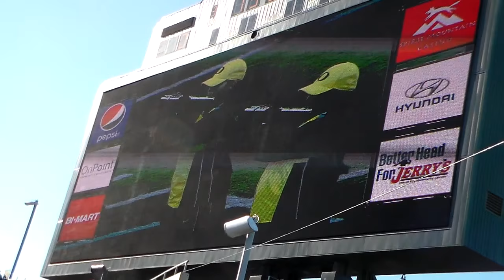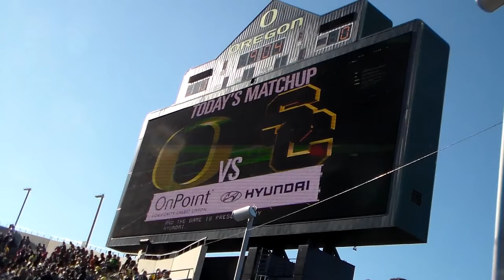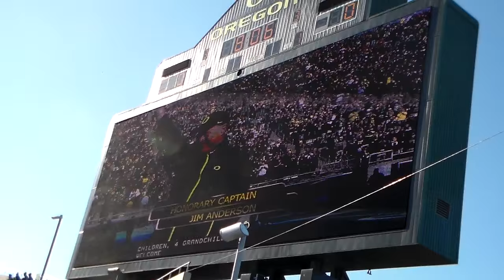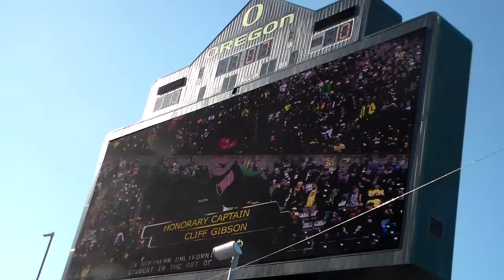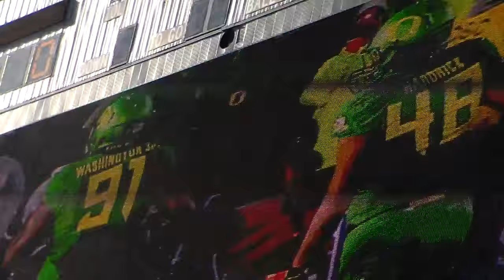2015 Oregon Ducks Pregame USC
Everything you don't see on TV...Enjoy Go Ducks